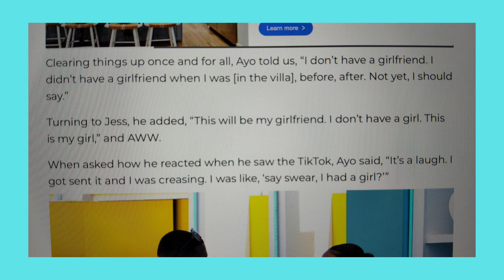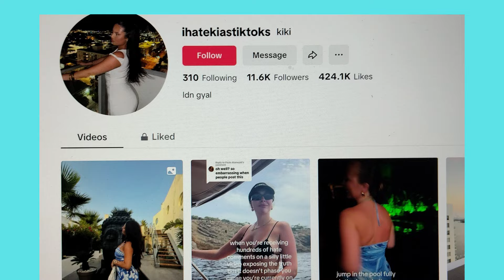Love Island | JOSH spotted with OTHER WOMAN | AYO DENIES pre villa GIRLFRIEND